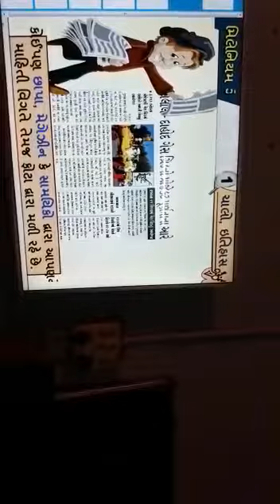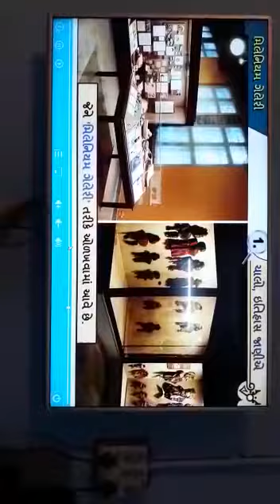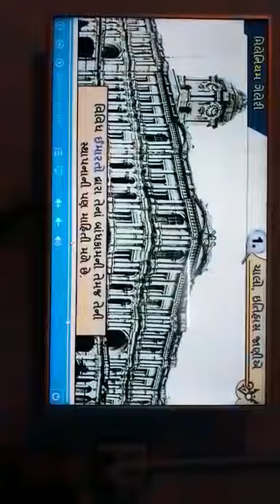9 July 2020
Std-6 Sub-S.S Unit-1